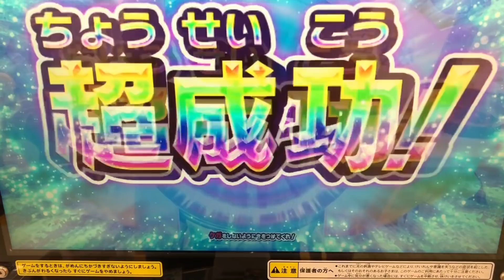【エース × ゼペリオンソルジェント→サンダーミラクル】［リクエストバトル］ルーブノキズナ◆ウルトラマンフュージョンファイト #211『異次元の尖兵』★×6 ULTRAMAN GAME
リクエストバトルです(・∀・)

①ウルトラマンエース
②ウルトラマンオーブ《ゼペリオンソルジェント》

③ウルトラマンベリアル
④ウルトラマンダイナ《ミラクルタイプ》

⚫︎ウルトラマンオーブ《サンダーミラクル》にフュージョンアップ！

◆ミッション◆
『異次元の尖兵』

◆対戦相手◆
ベロクロン
ギギ

ULTRAMAN R/B
ウルトラマンルーブ
ULTRAMAN ROSSO
ウルトラマンロッソ
ULTRAMAN BLU
ウルトラマンブル
ULTRAMAN GEED
ウルトラマンジード
ULTRAMAN ORB